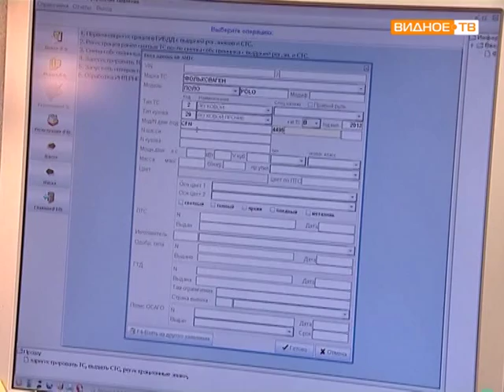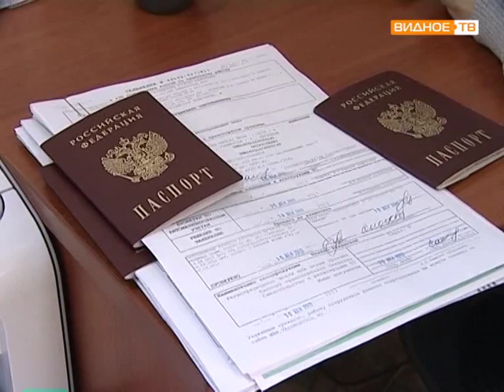Регистрация автотранспорта в ГИБДД